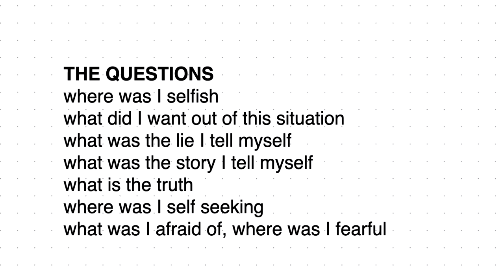How we can change the energy in most situations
We are always empowered to shift the energy in many areas of life.
aside from forgiveness of ourself and others,
I use these questions to sort out a puzzling or disturbing event:
THE QUESTIONS
where was I selfish
what did I want out of this situation
what was the lie I tell myself
what was the story I tell myself
what is the truth
where was I self seeking
what was I afraid of, where was I fearful

if we work through these often the best action we can take becomes obvious
HowSpiritWorks.com